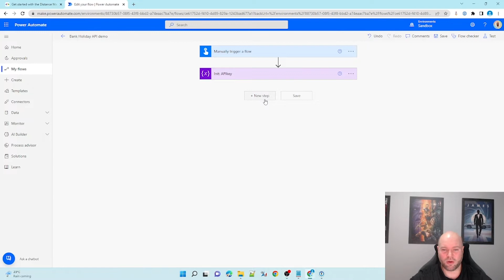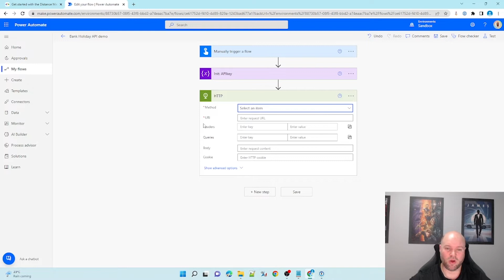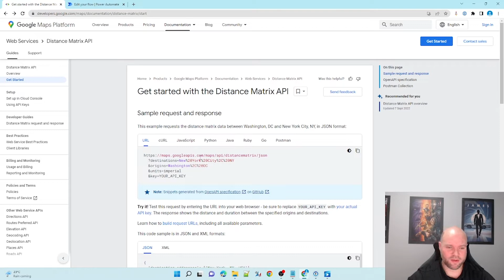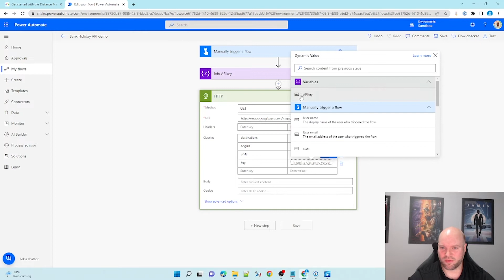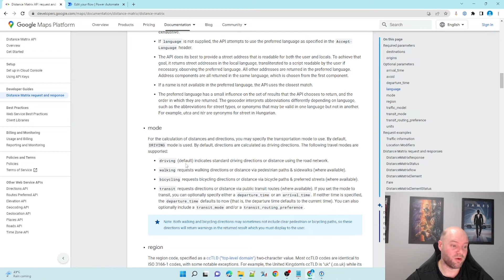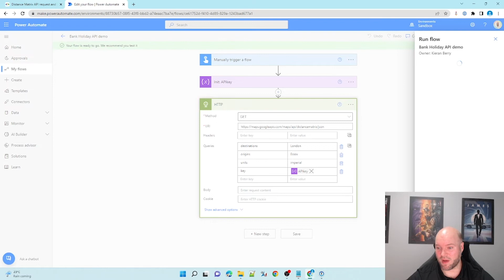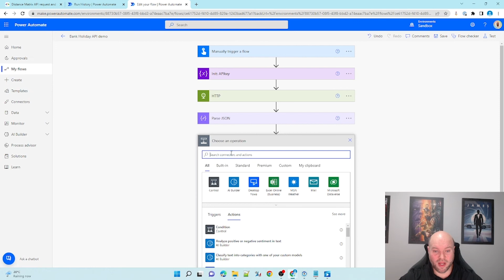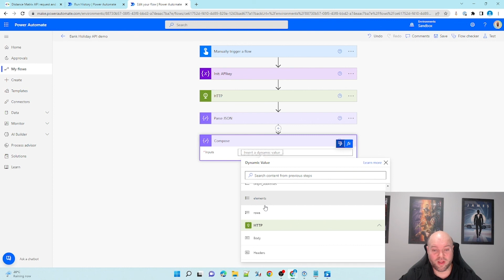HTTP actions in Power Automate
Our Power Platform Consultant Kieran Berry explains how to use the HTTP action in Power Automate to integrate an API, using the Google Maps API to calculate a driving distance.